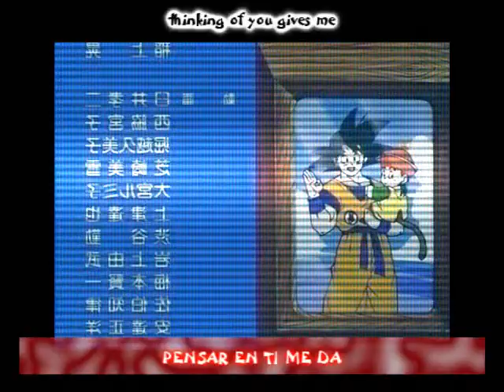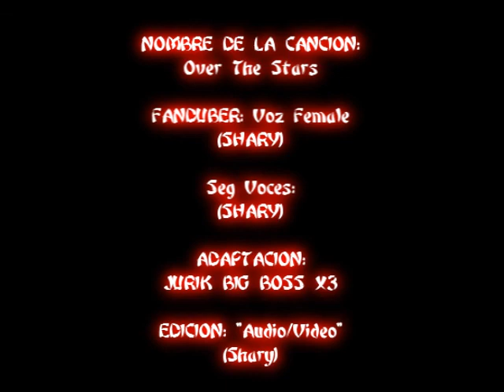[ OVER THE STARS ] Spanish FanDub + Subs ENGLISH (Dragon Ball Kai) [ESPAÑOL LATINO] version TV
pueden encontrar la LETRA, INFORMACION MP3 Y AGRADECIMIENTOS al final de la Descripción ya que esto ES DE UNOS FANS PARA LOS FRIKISFANS si les gusto coloken MANITAS O_o y comenten (n_n)
PUEDEN DESCARGAR EL MP3 aki: =)

ENGLISH: hello friends, on this occasion makes a fandub in "Spanish" of the song "OVER THE STARS " o ESTRELLA SERAS of anime "DRAGON BALL KAI",
try, was published what it says the song in the English language to make them easier to understand what he says in Spanish...excuse my regular English I'M JUST LEARNING T-T  I hope you like enjoy  =)

HOLAS A TODOS, jejej ya estamos en época de vacacionessss YEAHHHH JUSTICIA al fin CARAJOO XD Disculpen la expresion TAN SUVERSIVA y AGRESIVA :D pero es que en mi universidad a uno le sacan HASTA la en los estudios jajajaja

Bueno después del comen tan salvaje XD Ahora si me pongo seria
amigos mios en el dia de hoy traigo este mini fandub, es el primer trabajo que me puso JURICK BIG BOSS *w* en el equipo de  DragonBallFanDub *

La canción no la conocia y hace parte de la versión masterizada de DRAGON BALL KAI y se llama OVER THE STARS x3
esta canción es algo romanticona XP...y este tipo de rolas no se me da mucho x.x **además por mi timbre de voz no luce con la canción** pero bueno ni modo,  que se hace
Trate de poner la voz lo mas DISQUE DULCE POSIBLE O_O''
**si ven el fandub es bajo su propio riesgo no soy responsable de CREAR CANCER EN LOS OIDOS , asi que aténganse a las consecuencias si van a ver el fandub**

Ejem por cierto antes de ke se me olvide
Yo subiré la versión tv aki en mi canal, la versión full la podrán encontrar en el chanel de proyecto (n_n)

bueno sin mas ke decir aqui les dejo este DUB FRESITA MAQUIAELICO XP SALUDITOS.

.INFORMACION GENERAL.

**osea la ke te esta rompiendo los timpanos a todo TIMBAL XD**

EDICION DE AUDIO y KARAOKE TV :
.shary...

TRADUCCION , ADAPTACION:
JURICK big boss ...waaa ame la letra *O*